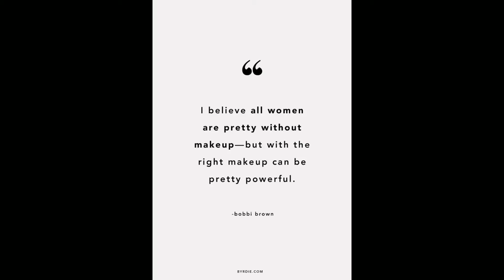Best Lipsticks (Liquid Lipstick, Lipstick & Gloss)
Etsy Shop

*** PRODUCTS MENTIONED ***

URBAN DECAY VICE LIPSTICK
CHARLOTTE TILBURY HOT LIPS LIPSTICK
(KIM K. W., HOT EMILY)
MARC JACOBS LE MARC LIP CREME & LIP FROST
BITE BEAUTY MATTE CREME LIP CRAYON (SUGARCANE & GLACE)
YSL ROUGE PUR COTOURE LIPSTICK
YSL ROUGE VOLUPTE SHINE LIPSTICK
CARGO LIPSTICK (KYOTO)
NYX MATTE LIP CRAYON
ANASTASIA BEVERLY HILLS LIQUID LIPSTICK
COLOURPOP ULTRA MATTE LIQUID LIPSTICK
JEFFREE STAR VELOUR LIQUID LIPSTICK
(FLAMBOYANT, ROSE MATTER)
DOSE OF COLORS LIQUID LIPSTICK
STILA STAY ALL DAY LIQUID LIPSTICK (PATINA SHIMMER)
YSL TATOUAGE LIQUID LIPSTICK
MILANI AMOUR MATTE LIP CREME (PRETTY, FANCY)
NARS VELVET LIP GLIDE
BUXOM FULL ON LIP CREME & LIP POLISH
MARC JACOBS ENAMOURED HIGH SHINE GLOSS & LIP GLOSS STICK
COLOURPOP ULTRA GLOSSY LIP
ANASTASIA BEVERLY HILLS LIP GLOSS